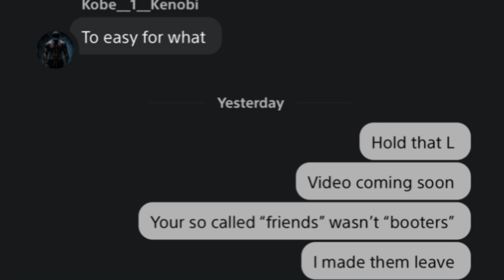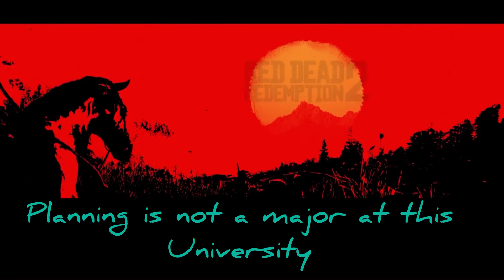Kobe__1__Kenobi posse took a big L part 1